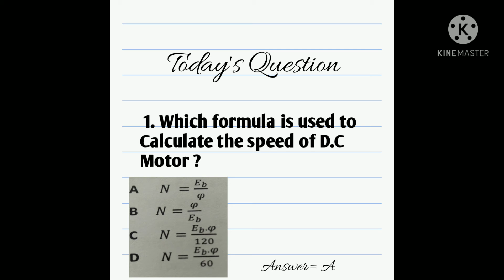Today's Important Question |Tech Education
Today's Important Question Go and watch